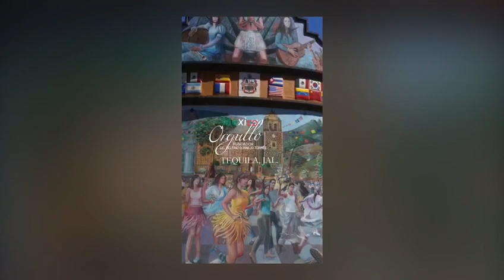ORGULLO MEXICANO FUNDADOR LIC. DELFINO CORNEJO TORRES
ORGULLO MEXICANO FUNDADOR LIC. DELFINO CORNEJO TORRES MÁXIMO LÍDER  REY DEL TURISMO MEXICANO, CREADOR MUNDIAL DEL TURISMO  CON IDENTIDAD SU APORTACIÓN  CULTURAL A LA HUMANIDAD PARA SECRETARIO DE TURISMO  MÉXICO